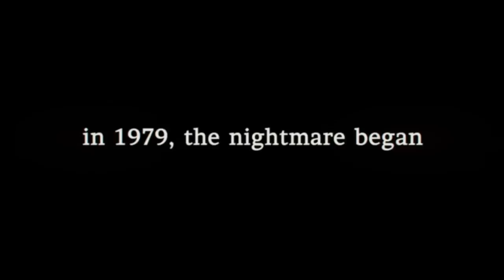Phantasm: Ravager Official Trailer 1 (2016) - Reggie Bannister Movie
Starring: Reggie Bannister, A. Michael Baldwin, Kathy Lester

The final installment of the long-running Phantasm series.